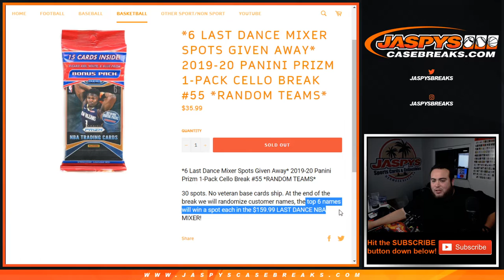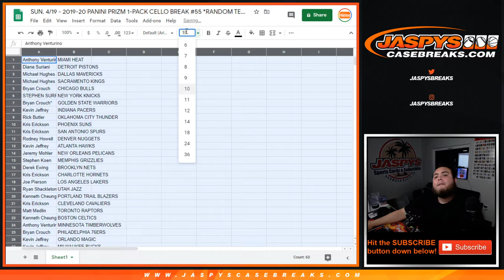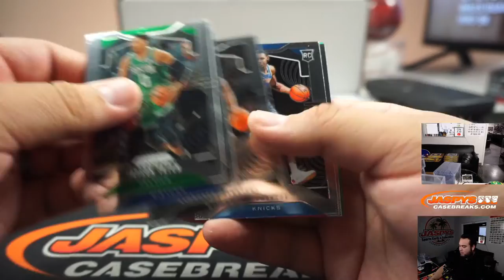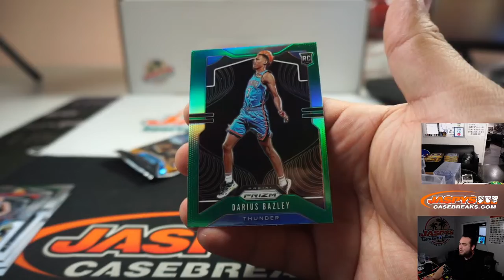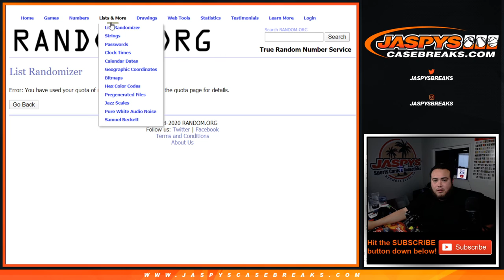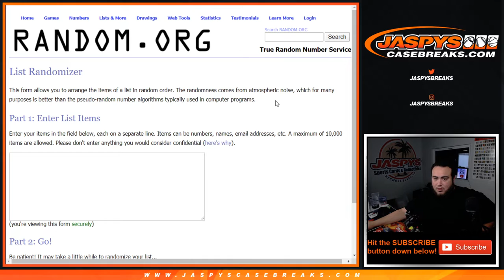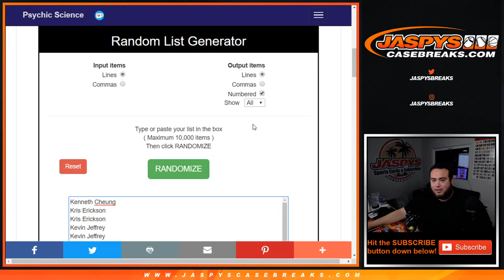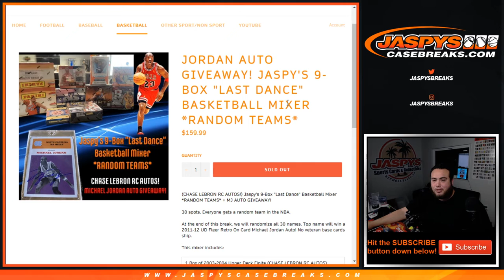SUN. 4/19 - 2019-20 PANINI PRIZM 1-PACK CELLO BREAK #55 *RANDOM TEAMS*